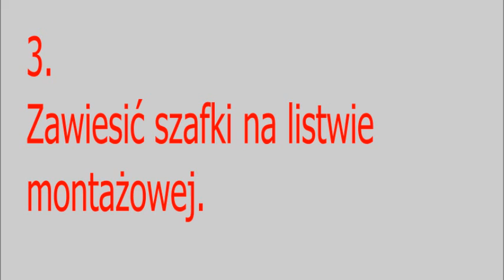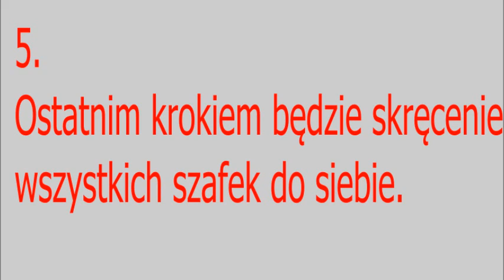Jak powiesić szafki górne?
Zapraszamy do naszego sklepu internetowego , gdzie możesz zamówić szafki kuchenne i samemu wykonać swoją kuchnię.